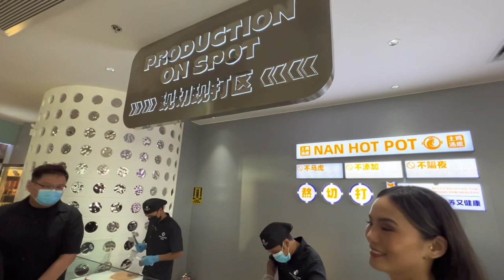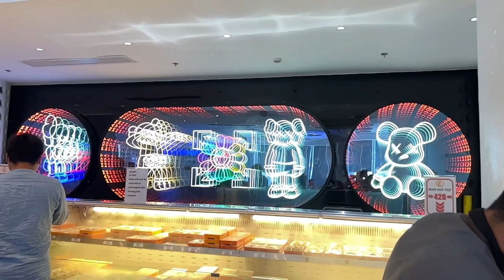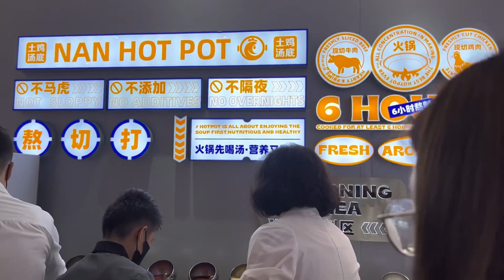Nan Hotpot now in Ayala Malls Circuit Makati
Nan Hotpot is now opened at Ayala Malls Circuit, Makati.
Experience out of this world Hotpot with premium meats, and lots of dishes to drool over. 😋